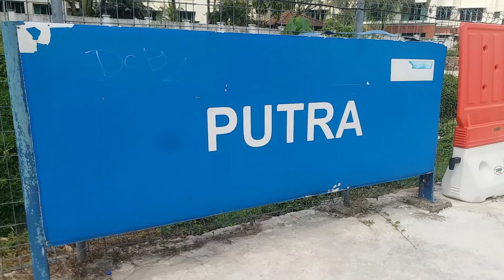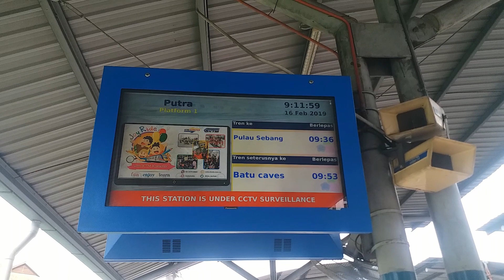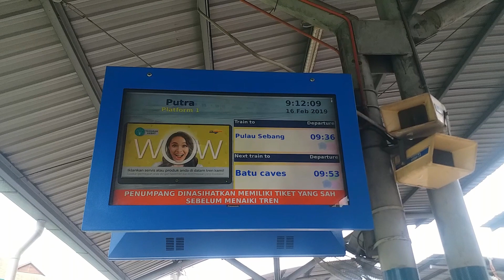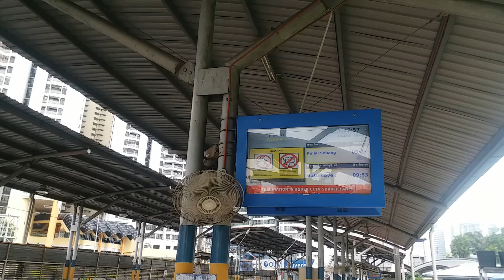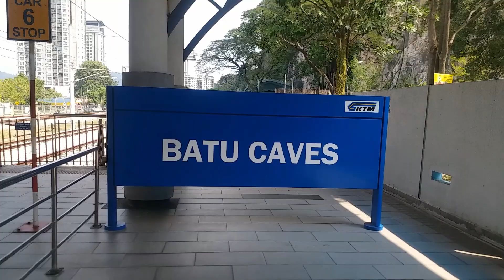รีวิวนั่งรถไฟฟ้าชานเมืองKTMจากสถานีputra-batu caves